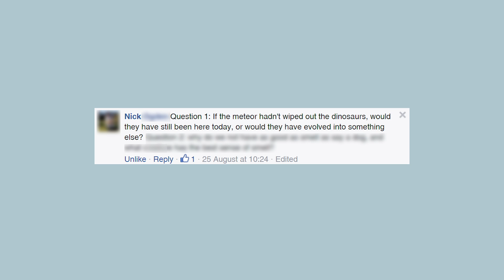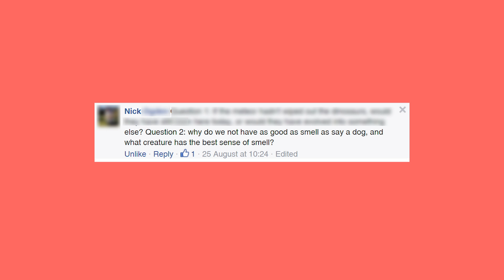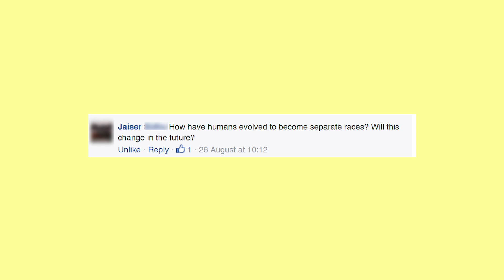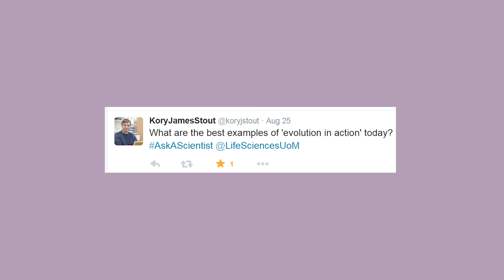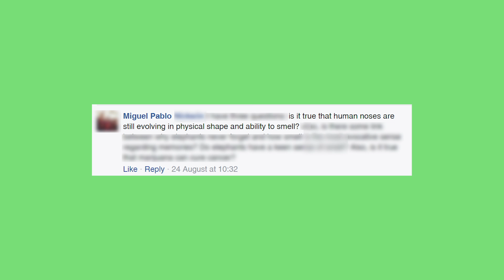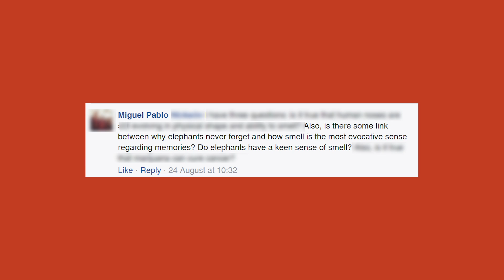Which animal has the best sense of smell? & More! Ask a Scientist #2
Ask A Scientist is the new video feature from the Faculty of Biology, Medicine and Health at The University of Manchester.

In this episode, we ask Professor Matthew Cobb all about evolution and our sense of smell! To submit your questions for future episodes, please follow our Facebook page for updates!

You may also be interested in a Life Sciences UG course at The University of Manchester. Please see our website for more details